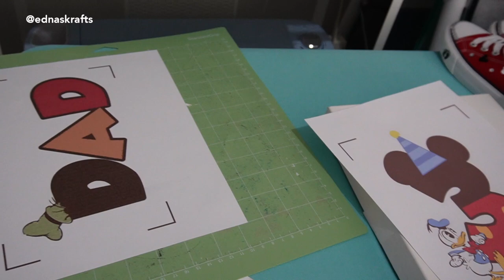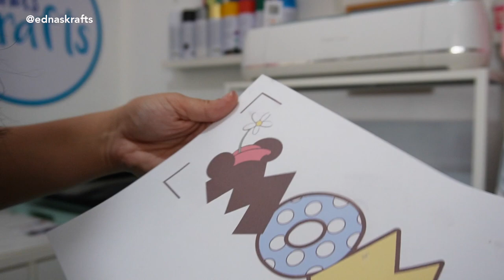Estampar CAMISETAS fácil desde casa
Si quieres estampar camisetas en casa te muestro opciones donde ademas podras personalizar zapatos y todo fácil desde la comodidad de tu casa. Para ver todo lo que necesitas mira este blogpost con los detalles: